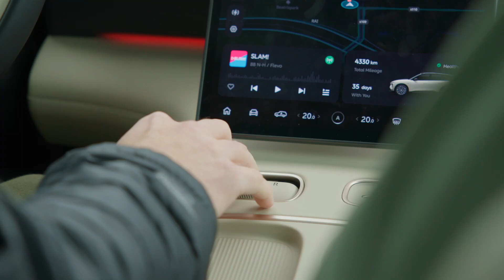NIO Fully Charged LIVE Europe 2023, RAI Amsterdam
We blikken terug op een schitterend weekend bij Fully Charged LIVE Europe.

Tijdens de beurs hebben we honderden mensen mogen verwelkomen bij onze stand in de RAI Amsterdam.

Proefritten met de ET5 en ET7 sedan en de EL6 SUV, warme gesprekken en fijne reacties: we willen iedereen bedanken die de tijd heeft genomen om bij ons langs te komen.

Was jij aanwezig? We horen graag hoe je het event ervaren hebt.